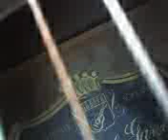Guitarra fantasma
sonaba sola